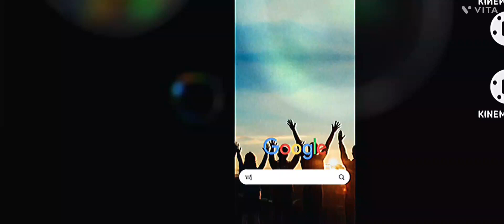Tu ma kya hai sarf ho